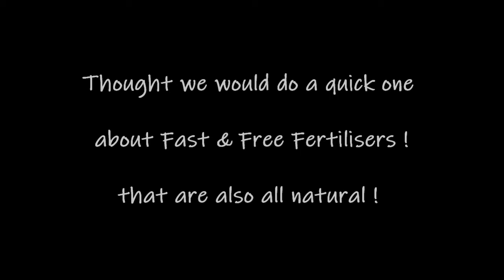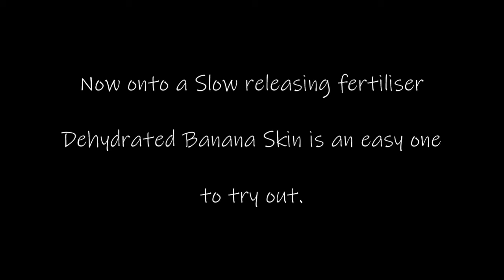Free & Fast Fertilisers you can make right now !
These are a few examples of fertilisers you can make now with only a few minutes of time invested, Nettles & Banana skins are great, if you haven't already had a go ! Try it !

With the banana skins you are basically looking to dehydrate them, I'm using a large metal plate to help generate more heat underneath them to dry them out faster, shuffle them around everyday as well.